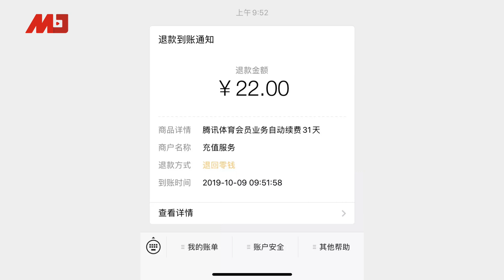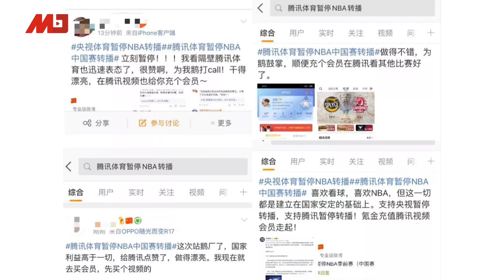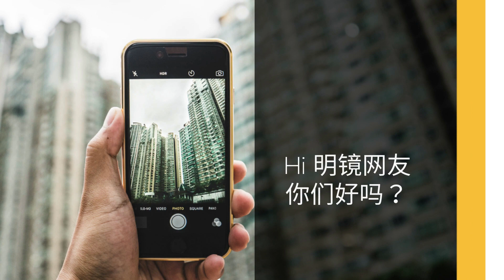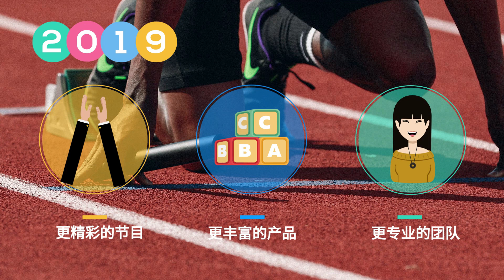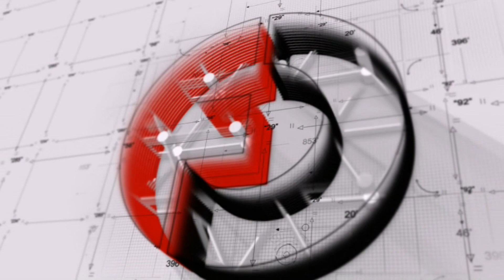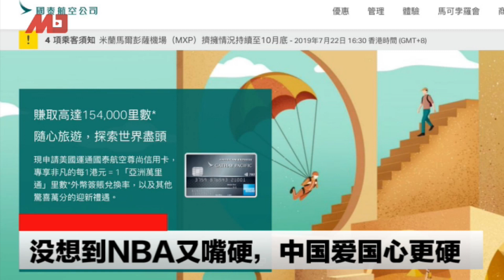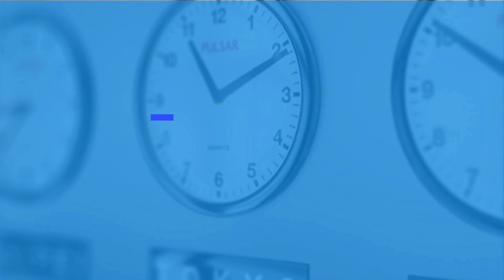停播NBA中国球迷要退款腾讯抓瞎；川普不满NBA讨好中国；姚明真能为NBA拆局？官媒打完NBA怼苹果，习近平赞爱国热情凝聚；76人主场美国球迷挺港遭驱逐；香港之乱新加坡渔翁得利（20191010）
08：00 历史明镜（人生之中）（不定时）
10：00 纽约看天下（周一至周五）| 伦敦看天下（周六）
11：00 网言网事（周一）| 明镜编辑部（周二至周四）| 大事小评（周五）| 明镜书刊（周六）
13：00 财经全观察（周三） | 询经问政（周四）
21：00 今天大新闻（周一至周日）
23：00 中国的陷阱与困境（周一）

新闻节目

04：00 中国新闻（每日）
06：00 今日华尔街 （周一至周五）
07：00 全球新闻连报（周一至周五）
09:30 明镜快点（每日）
15：00 中国新闻（每日）
16：00 明镜快点（每日）
19：00 明镜要报（每一至周五）